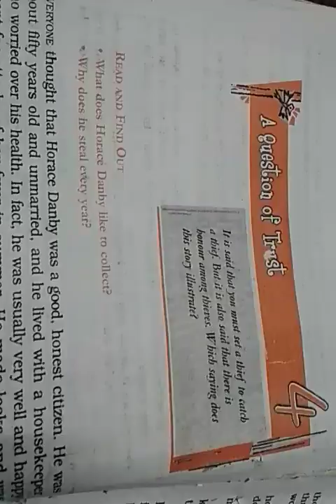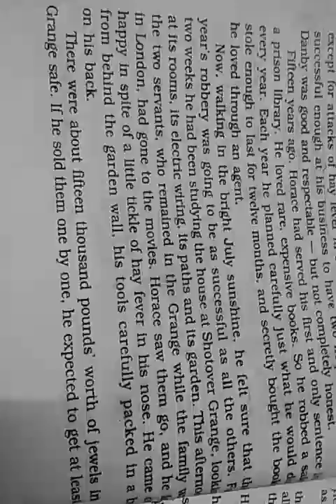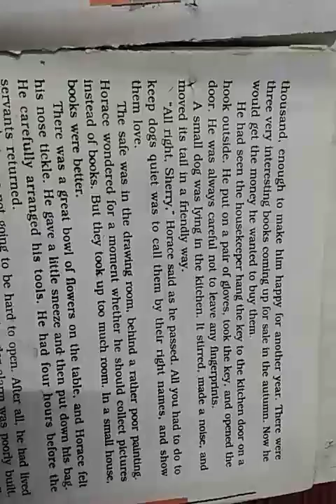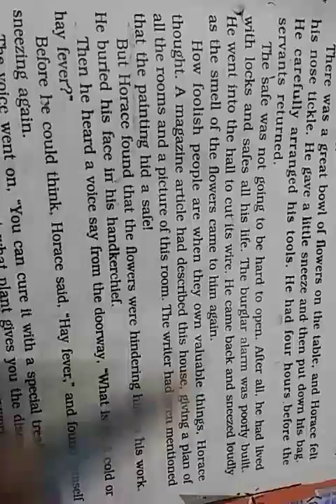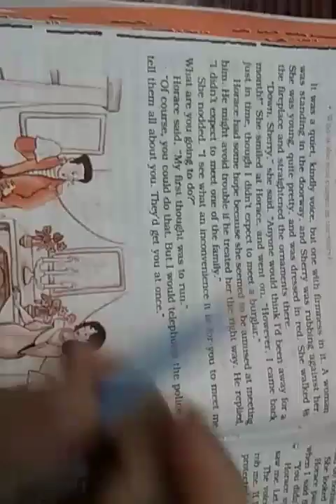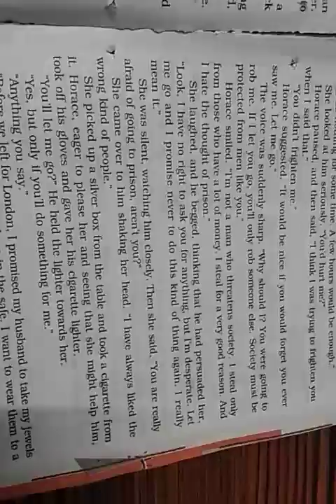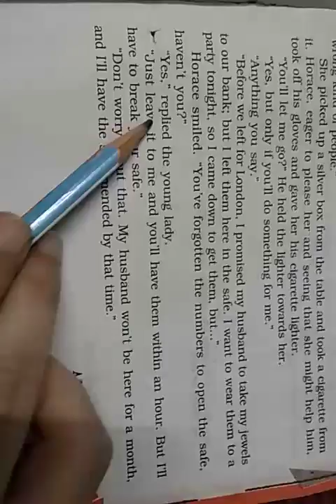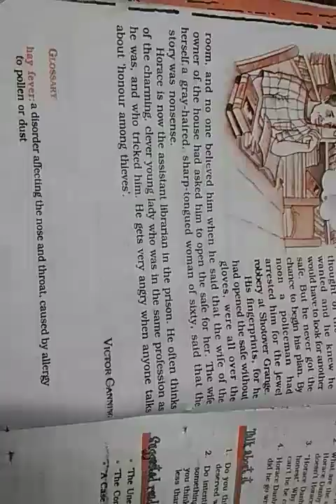class 10th English book Footprints without feet LESSON 4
the story is about a lockmaker who has a habit to rob a safe every year